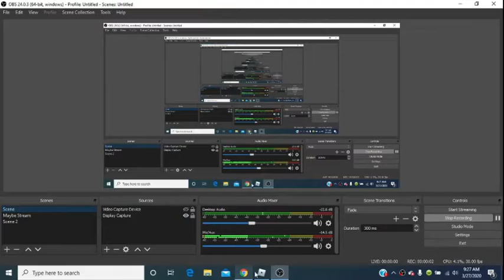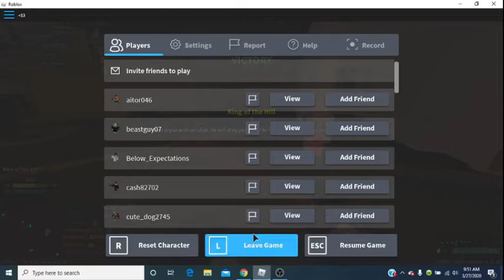Playing Phantom Forces :P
Wassup gamers this is my description make sure to like and sub to me I mean you can dislike if you want I just need to know if people like this or if i need to do something else. So you can comment some stuff in the comments if you want me to do something else